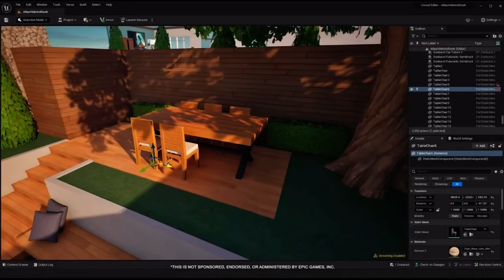OG Fortnite Chapter 1 Map Is Back In Creative 2.0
This Video is by Atlas. I am showing this to let other people know that the map is coming back. Are you excited for it!